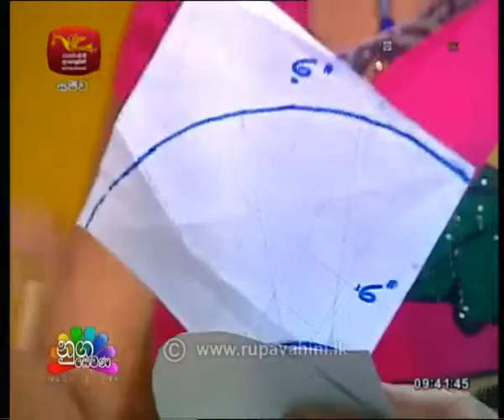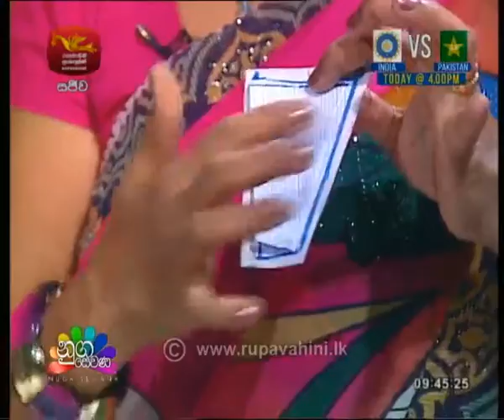Nugasewana Athkam 2018-09-19 | Rupavahini